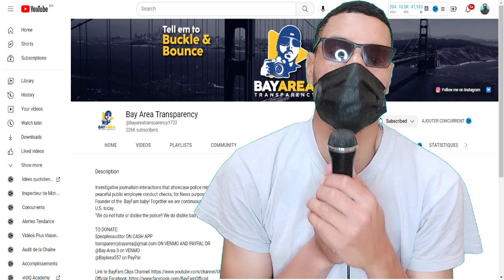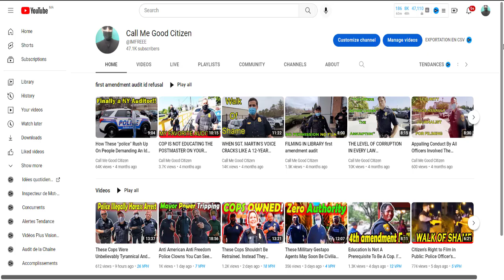🔴🔵 Embarrassing For These Cops 👉 They Clearly Need Better Training